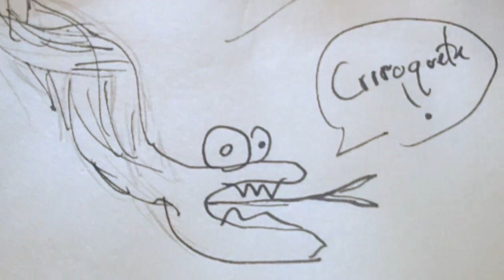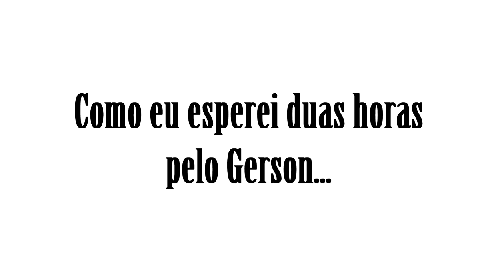Com as M&M #1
LEGEND... Wait for it...

Este video é só para avisar que não apanhei seca nenhuma (cof cof) e também é uma maneira de vos dizer que vai haver novos videos brevemente (;